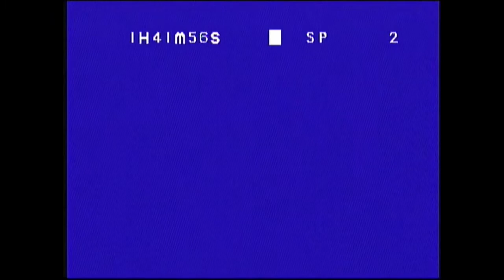Boca 1 (4) - Pumas 1 (3) [Final Copa Sudamericana 2005, Partido Completo]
En una dramática definición por penales Boca se consagró nuevamente en un torneo internacional, cerrando así el año del centenario con 3 títulos, ya que anteriormente había obtenido la Recopa Sudamericana y el Torneo Apertura(lo gano 4 días antes de este choque).

Boca: Abbondanzieri,Ibarra,Schiavi,Díaz,Krupoviesa
Battaglia,Gago,Bilos,Insúa,Palacio y Palermo
Dt: Alfio Basile

Pumas: Bernal,Castro,Beltrán,Palacios,Verón
Augusto,Da Silva,Galindo,Pineda,Botero y Marioni
Dt: Miguel España